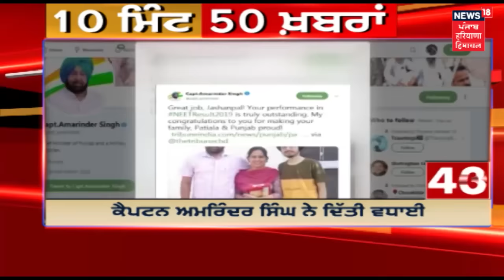10 Minute- 50 Khabra | Punjab Latest News Update | News18 Live | Operation Blue Star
Find latest and breaking news Watch your favorite newspapers News18 Punjab Himachal Haryana websites.